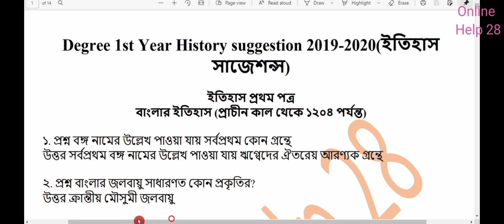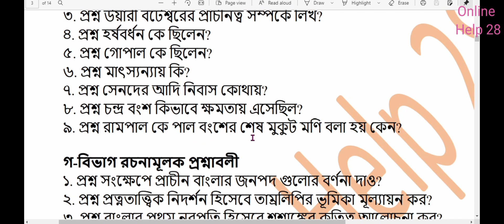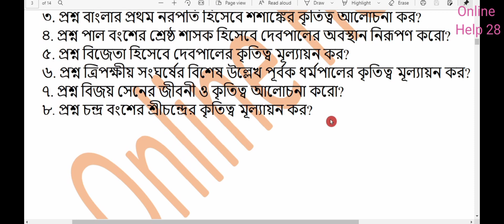Degree 1st Year History Suggestion । ডিগ্রি ১ম বর্ষ ইতিহাস সাজেশন ২০২১ । Degree Suggestion 2021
history syllabus for b.a. 1st year
b.a. 1st year history syllabus 2020